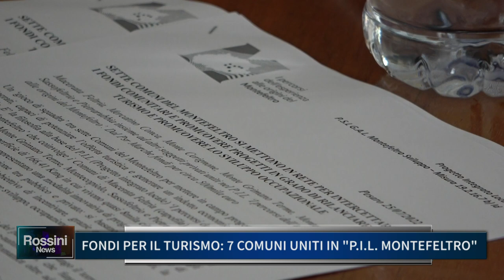FONDI PER IL TURISMO: 7 COMUNI UNITI IN "P.I.L. MONTEFELTRO"